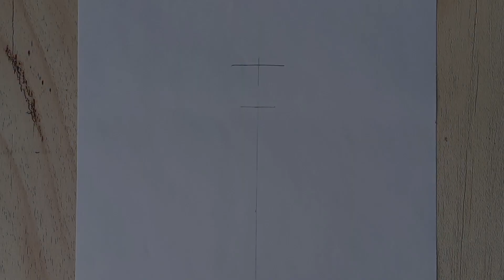Stylish dress drawing||beautiful dress sketch||step by step guide for beginners||drawing tutorial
Used things
1.Uslon 2B pencil
2.Blending stump
  (you can use cotton buds instead of blending stump)

Pencil art
Drawing tutorial
Pencil drawing
Art lesson
Sketching
Pencil sketch
Basic drawing
Pencil art technique
Pencil portrait drawing
Basic pencil shading
Unique way to use pencil
Drawing with graphitic pencil
Simple drawing
Easy drawing
Drawing tutorial
Art video